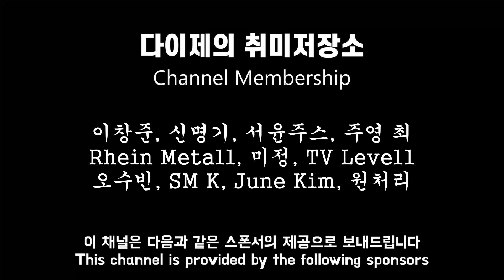업그레이드 된 슈퍼노바 헌트 앤 킬 하야부사 혼계Ver.리뷰 / Super Nova Hunt & Kill Violet Ver.Review/スーパーノバ ハヤブサ バイオレットVer.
채널 맴버쉽
 Channel Membership